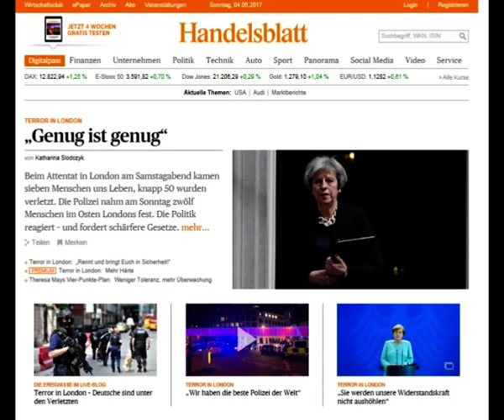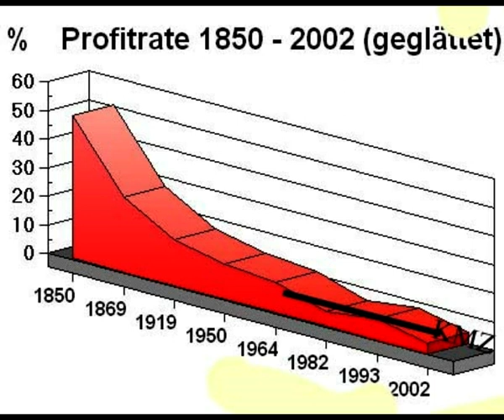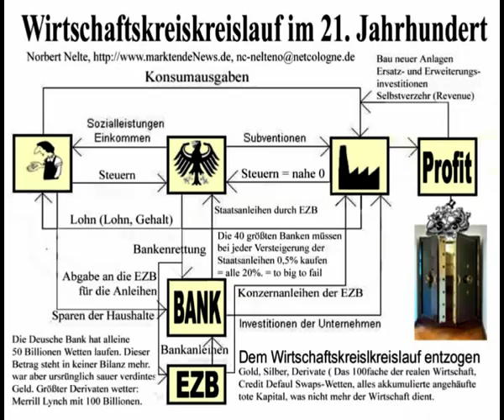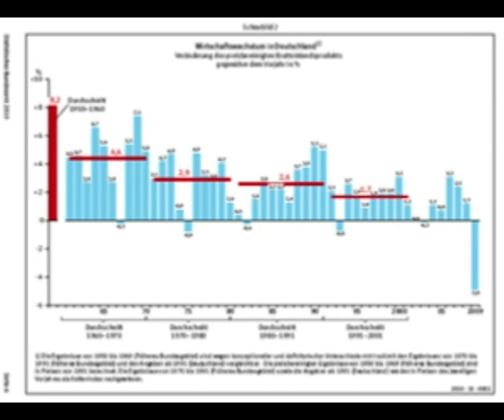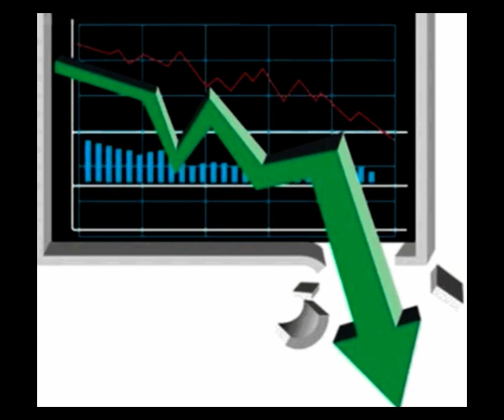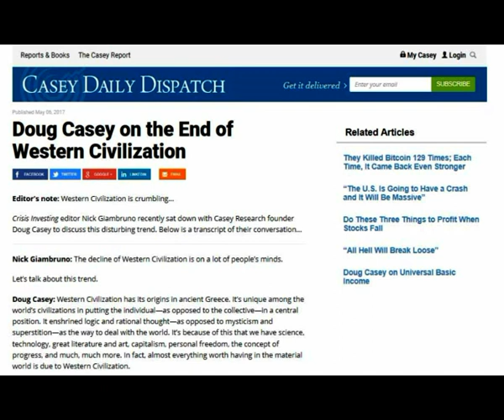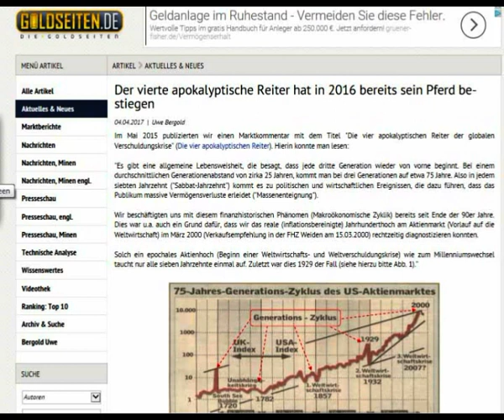Ein gigantisches Loch ist im Wirtschaftskreislauf - Norbert Nelte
Krisenticker
Ein gigantisches Loch ist im Wirtschaftskreislauf - Norbert Nelte - Wirtschaftskrise 2017 -  Für eine basisdemokratische Räterepublik
Links
1 Deutschland ist noch dazu bei der Wettbewerbsfähigkeit vom 6. auf den 13. Platz zurückgefallen
2 So, wie die bis jetzt die Statistik gefälscht haben
4 Interview mit Marc Friedrich & Matthias Weik "Die nächste Krise wird 2008 wie einen Kindergeburtstag aussehen lassen"
5 Finanzielle Massenvernichtungswaffen“ und die Zerstörung des weltweiten Finanzsystems
6 Doug Casey on the End of Western Civilization
7 Egon von Greiez: Illusionen und Lügen: Die Supernova-Schuldenblase und die Totenglocke für das globale Finanzsystem
8 Der vierte apokalyptische Reiter hat 2016 bereits sein Pferd bestiegen
9 Egon von Greyerz: Die Welt ist am Ende